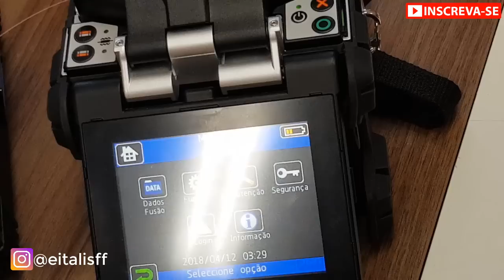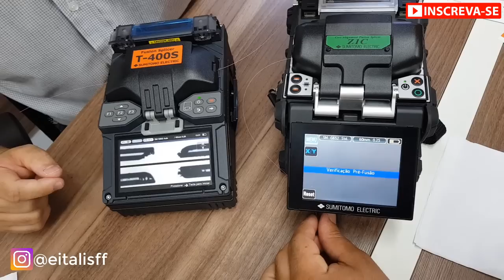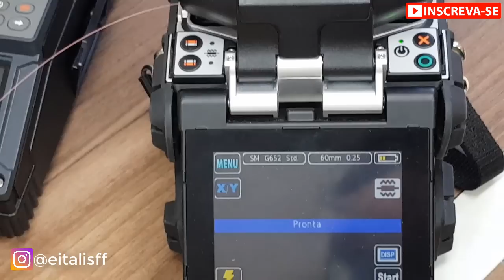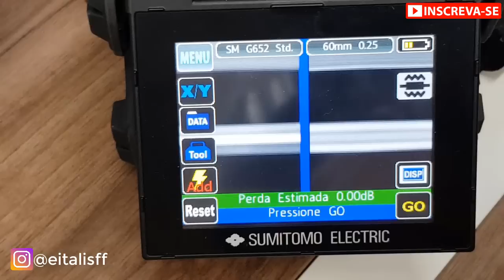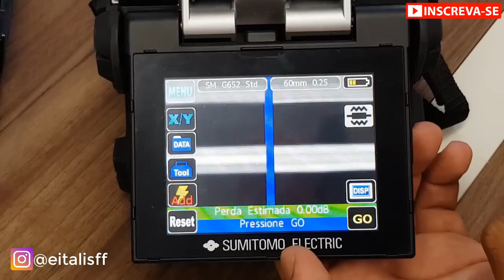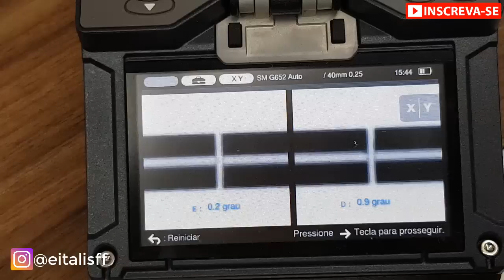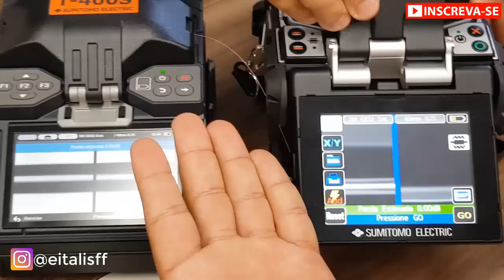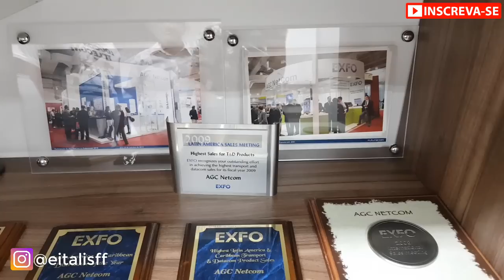COMO A MAQUINA FAZ FUSÃO? APRENDA AGORA COM MARCOS DA AGC (LOUCOS DA TELECOM )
FALA TURMA TUDO BEM ?
Para você que gosta do canal e quer nos ajudar nos criamos uma vaquinha online para que você possa nos apoiar.